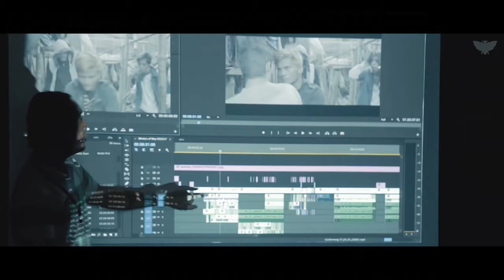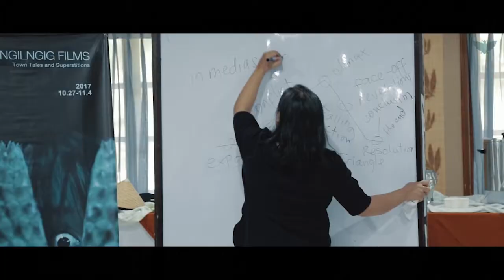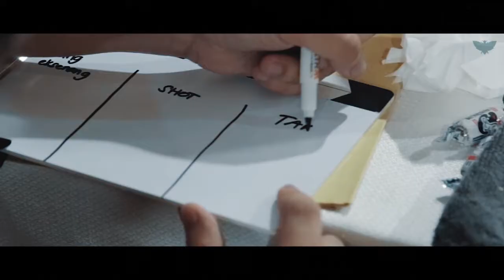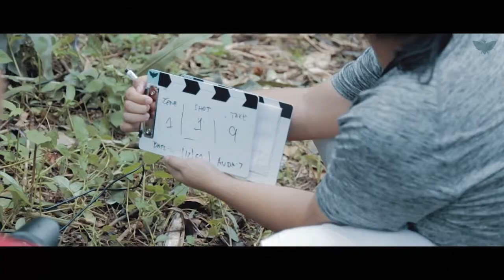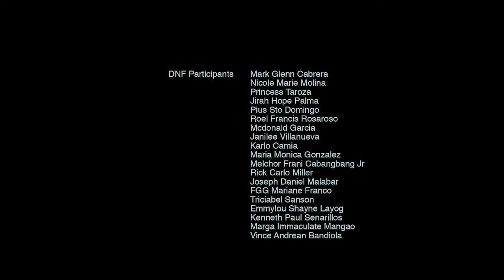2017 Ngilngig Film Camp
Organized by Pasalidahay, Inc., the 2017 Ngilngig Film Camp was successfully held from June 2 to 4, 2017 at Malagos Garden Resort in Davao City. It was a three-day camp fellowship and solidarity under the essence of developing and creating "ngilngig" short films. The camp is composed of programs and activities such as Bonfire Story Telling, Film Workshop, Film Pitching, Film Production, and screening of final outputs and awarding. Four production teams were created and has produced four "ngilngig" short films under the mentorship of seasoned and award winning Davaoeño filmmaker Charliebebs Gohetia.

Video highlights shot and edited by 2015 Film Camp alumnus Chris Docu